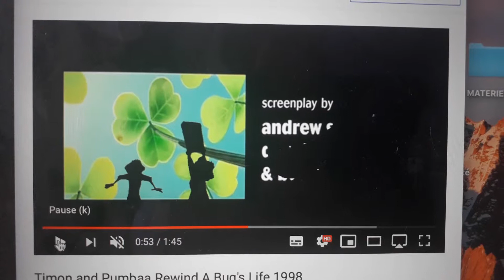8 mai 2019